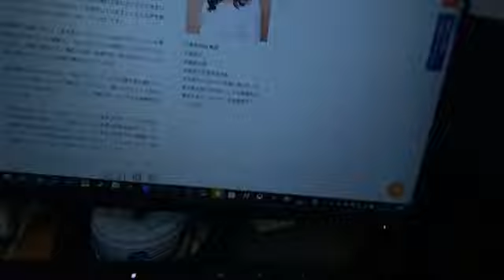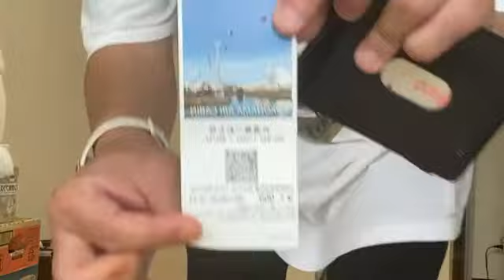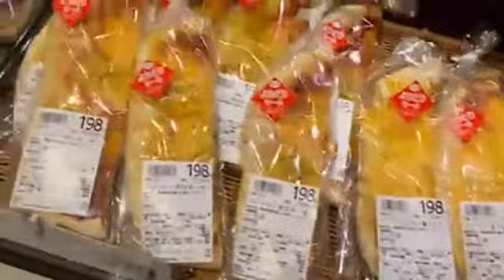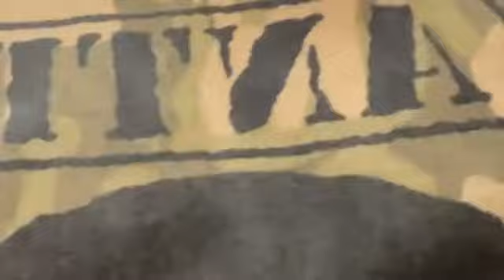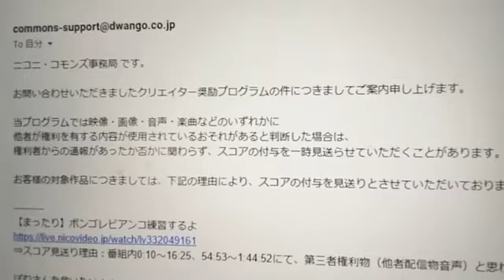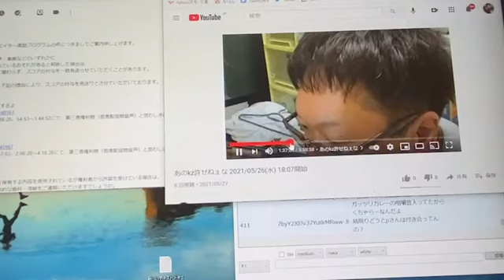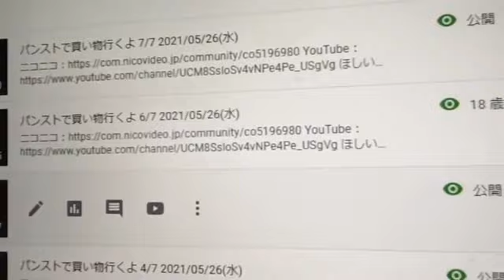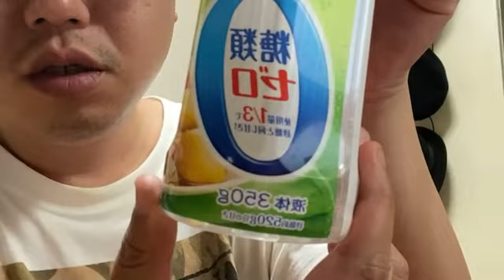夕飯なににしよう？ 2021/05/27(木) 14:54開始【VLOG】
0:00 夕飯なににしよう？
18:10 洗濯物たたむよ
31:55 掃除するよ
50:34 食器あらうよ
57:23 買い物いくよ
2:11:25 パルスイートチャージ
2:42:00 ニコニ・コモンズ事務局からのご連絡
4:45:20 年齢制限18以上限定
4:53:35 カチカチ
5:28:44 風呂配信するよ